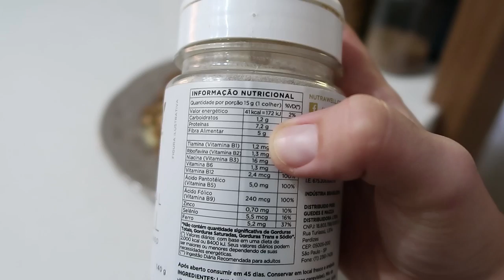#12 VLOG SEMANAL: O que eu comi na semana, exame de sangue e presentes! | Mi Alves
Mais um vlog semanal por aqui, dessa vez mostrando mais do que eu comi durante a semana, minha nova Melissa, escolhas na The Body Shop e até meus resultados de exame!! hahaha s